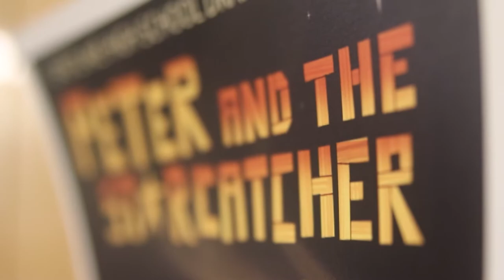Eastlake High School Drama Peter and the Starcatcher Promo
Created by Toshiro Mitsunaga